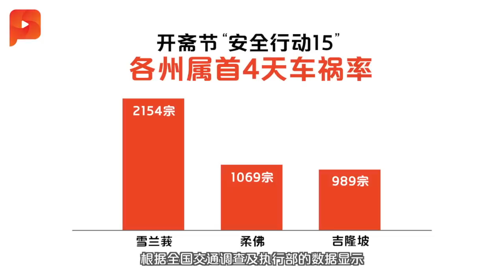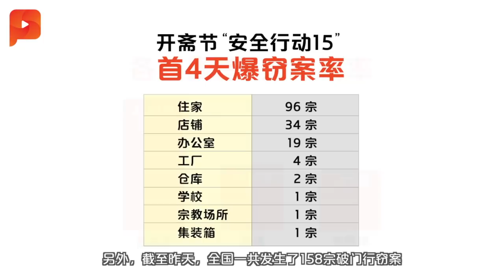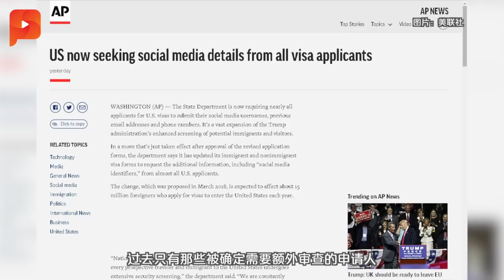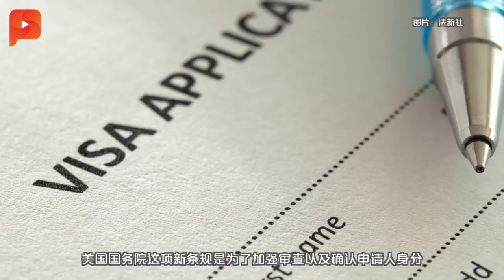3榴梿卖千元· 女事主：老板没当面秤重讲价 | 大事纪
“3个榴梿售价近千令吉”闹出风波，档主出面澄清，他售卖的每个品种榴梿都有标明价钱，而事发当天，女事主的男性友人开口说...